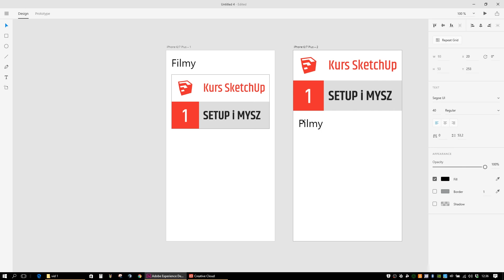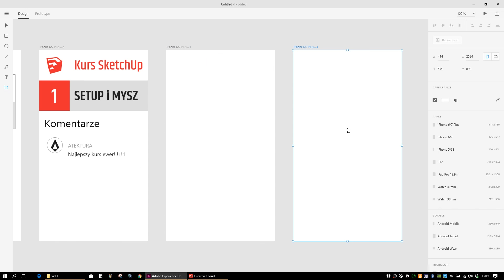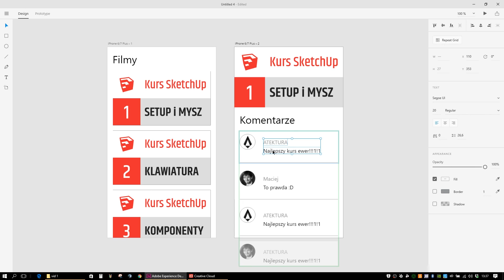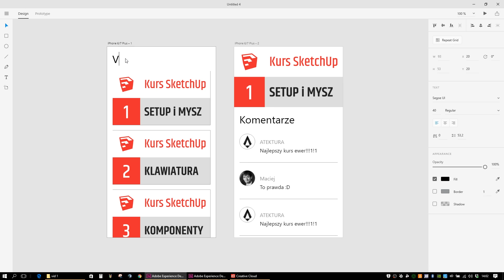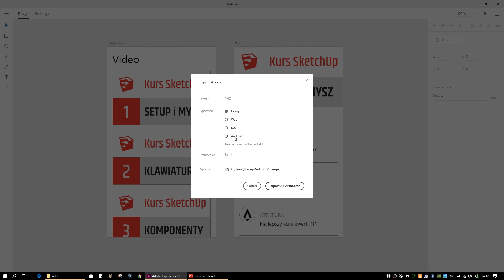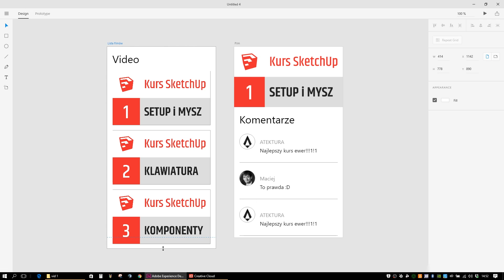Adobe XD (Experience Design) - Windows BETA - przegląd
Sprawdź jakie możliwości daje Ci Adobe XD w wersji beta dla systemu Windows. Poznaj wszystkie funkcje aplikacji i dowiedz się czego jeszcze możesz się spodziewać w przyszłości.

Zajrzyj na i zobacz czym jeszcze się zajmuję!